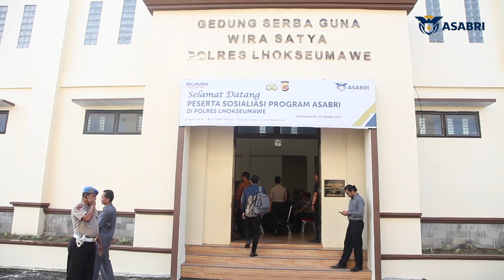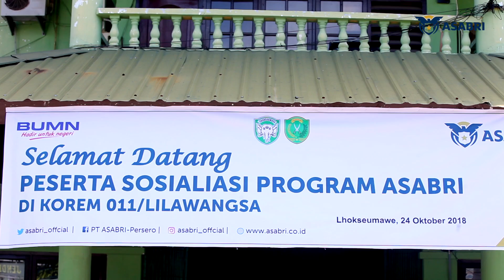EPS 22 SOSIALISASI LHOKSEUMAWE